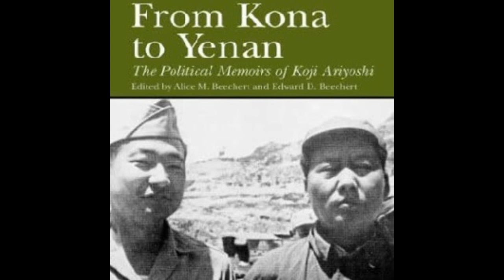From Kona to Yenan: Chapter 17. Afterword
From Kona to Yenan
The Political Memoirs of Koji Ariyoshi
Edited bv Alice M. Beechert and Edward D. Beechert
as Read by Shits Leopold

Chapter 17 Afterword